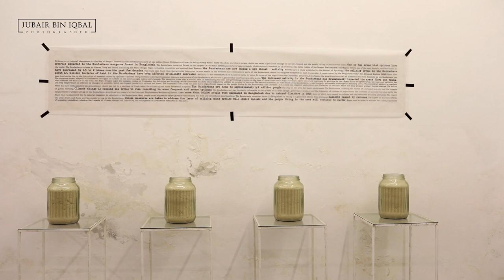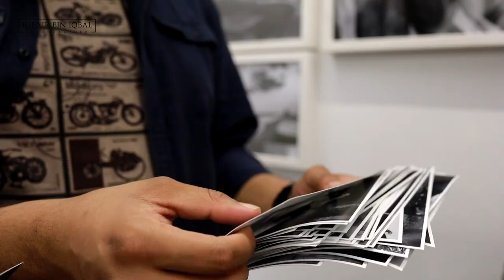Nutrition Stories - Photography Exhibition of MR Hasan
“Nutrition Stories - Collaborative Responsibility for Change” Photography Exhibition of renowned photographer Mohammad Rakibul Hasan